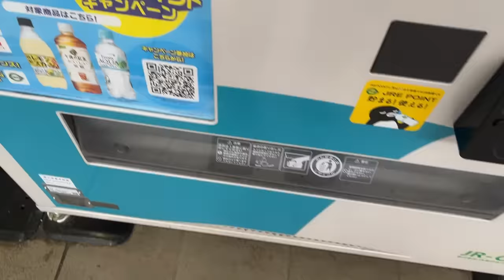ゴリゴリなメタル向けギターを買いに行く【Charvel / Jackson】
Makoto Fukamiのグッズはこちら。

0:00 オープニング
0:52 到着！
1:44 Charvel Pro-Mod DK24 HH HT E Mahogany with Poplar Burl
2:05 Jackson Pro Plus Series DK Modern MDK7P HT
2:26 Jackson Pro Series Dinky® DK Modern HT6 MS
2:46 Jackson Pro Plus Series Soloist™ SLA3
3:07 SoloistとDinkyについて
3:36 Charvel Pro-Mod DK24 HSH 2PT CM
4:36 Jackson Pro Plus Series DK Modern EVTN7
5:01 7弦ギター比べ
5:52 Charvelのギターが気になる…
7:20 決心が揺らぐ
7:54 新しいギターGET！